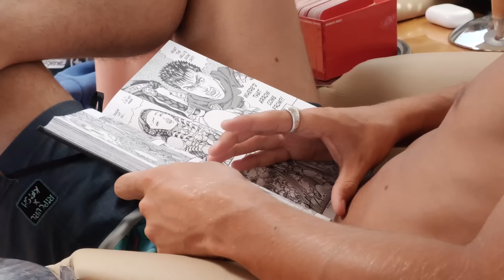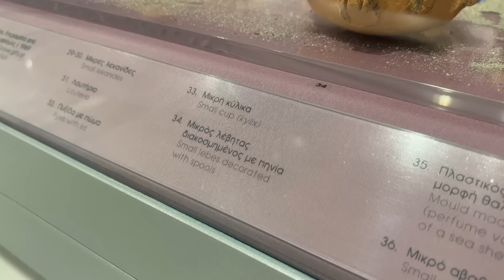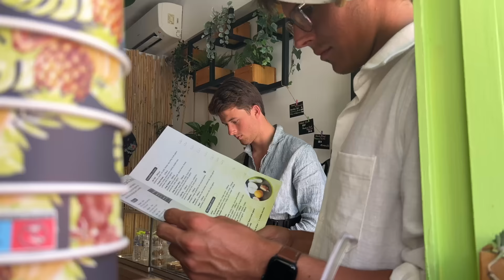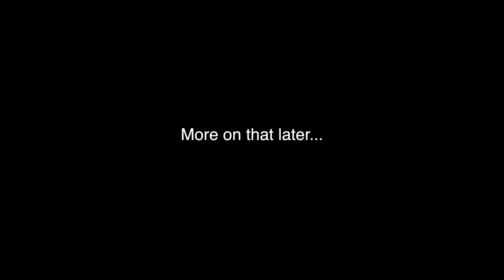REAL LIFE on a YACHT (with 10 people)! Ep 244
Happy Sailing!

Flawless by Daxten
Sunny Day on Crete by Ikoliks
Shifting Out by Gregory David
Just Friends by Alice Spence
Jakarta by Bonsaye

Greek Anthem
Kerei Lifestyle Greece
Miniotto Greek Tavern